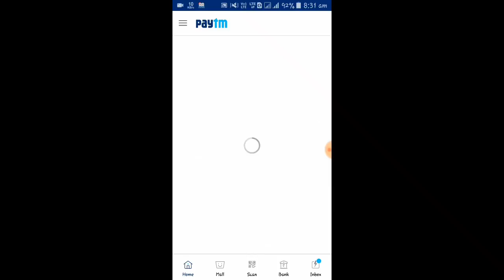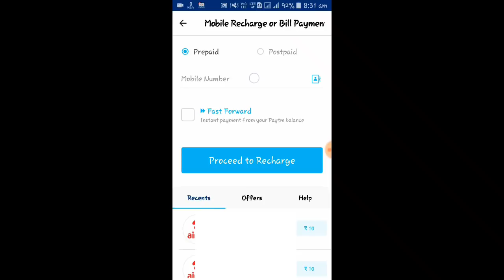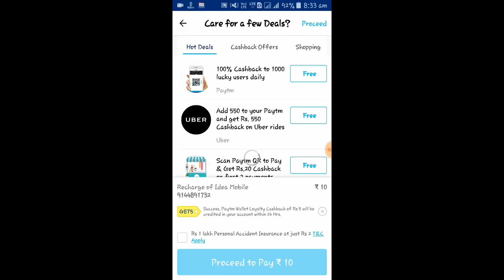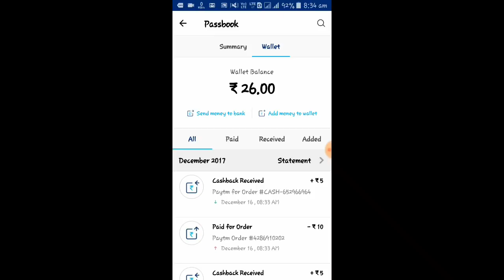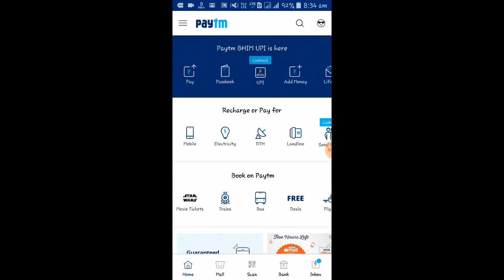Paytm Mobile Recharge Offer - Get Flat Rs 5 Cashback on Rs 10 or Above Recharge (10 Times / Day)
How To Get Flat Rs 5 Cashback on Rs 10 or Above Recharge:-

1).

2). Now Login or sign up.

3). Then initiate a new recharge, enter number, select state and enter amount Rs 10 or above.

5). Then pay with the suitable payment method.

6). That’s it, you will get flat Rs 5 cash back in your account within 24hr.

1. Flat Rs. 5 cashback on recharge or bill payment of Rs. 10 or more.
2. Valid only on mobile prepaid, postpaid and DTH recharge.
3. User can use this code 10 times every day.
4. One number can be recharged 10 times per day.
5. Valid only for first 2 lakh payments in a day.
6. Cashback will be credited within 24 hours